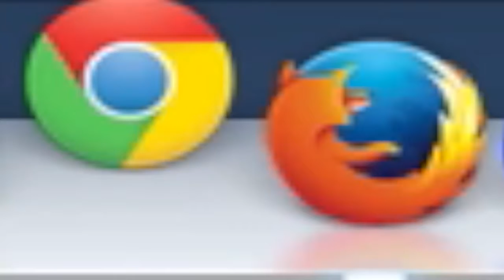"Bounce It: Chrome vs Firefox" by Vernon Howl – 9.3.13